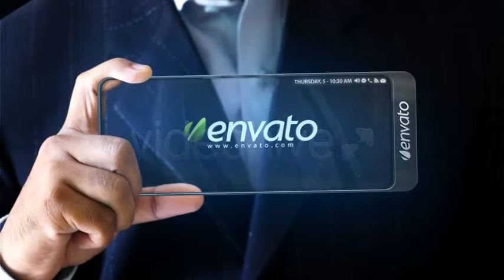Future Touch Pad after effects template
You can make following types of videos with this after effects template:
promotional videos
product demo
explainer videos
marketing videos
sales Videos
create Animated Videos
explainer Video